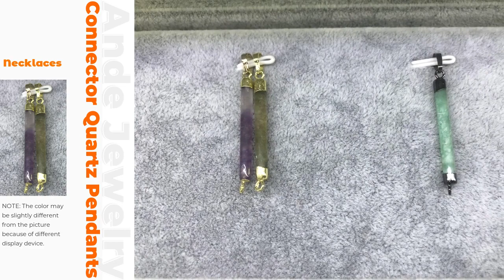Connector Quartz Pendants & Necklaces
1. Packing: 1pcs with opp bag.
3. Material: The pendant is made of quartz.
4. Low sensitivity: safe for sensitive skin.
5. USE: Premium quartz are widely used in jewelry making project, such as DIY necklace, bracelet, earring, anklet, wedding decoration or other handmade products.
6. Give presents:You can send this great gift to your family, lover and friends on birthday, Christmas, Mother’s Day,Valentine’s Day and etc..
7. NOTE: The color may be slightly different from the picture because of different display device.
8. Confidence：To give you a satisfying shopping experience. Each of our products have passed strict quality control selection process.
9. We are a OEM jewelry factory,we can design and customize what you want.